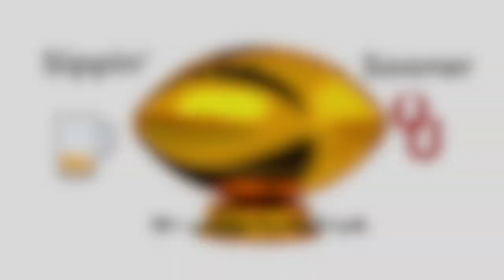Either Way We Gon Be Alright